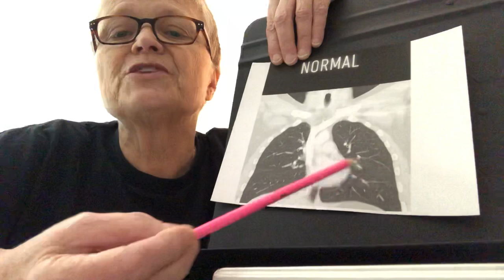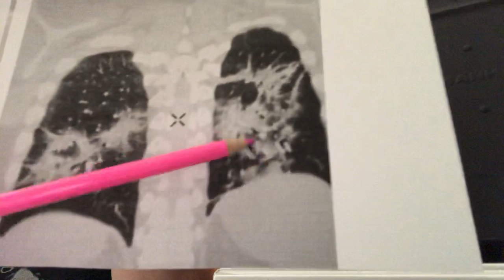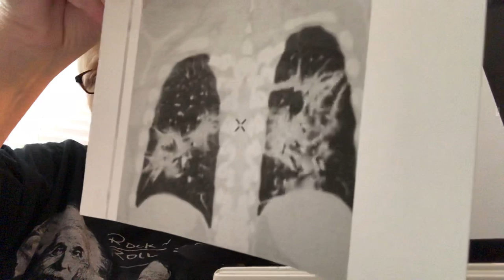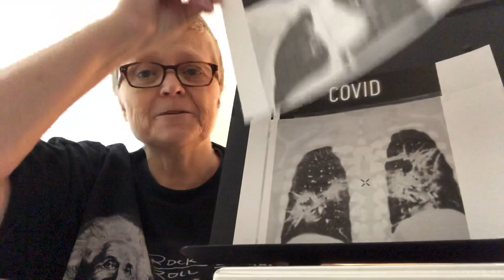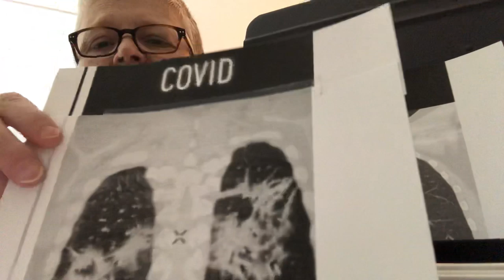COVID-19 PHLEGM GYM!!! infected orthopedic surgeon. Her home recovery TIPS...SUBSCRIBE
Dr Missy’s Medical School for COVID-19
Class #7:
How to Cough up Gobs of Phlegm from your Lungs
.the Phlegm Gym Exercise

Head over to Dr. Missy's private Facebook Group for exclusive live Q&As, how-to videos, daily giveaways, and more!

I personally used this exact list of medical products To fight my COVID-19 infection.
I highly recommend these items to have on hand to help you, your family and friends.
Try your best to prevent COVID-19.  If you get infected, here’s help For your recovery.

Be safe and stay healthy.
Dr Missy

Links:

Mucinex DM:
Mucinex:
Robitussin DM:
Robitussin:
Water Filter:
Vicks VapoRub:
HALLS Max Strength:
Sellstrom Face Shield:
Disposable Face Shield:
Face Shield With Band:
Face Shield Replacement:
Face Shield 10-pack:
Tongue Cleaner:
Percussion Massager:
Professional Face Shield:
Oximeter:
Thermometer:
Infrared Thermometer: